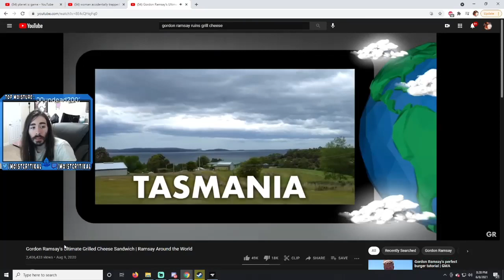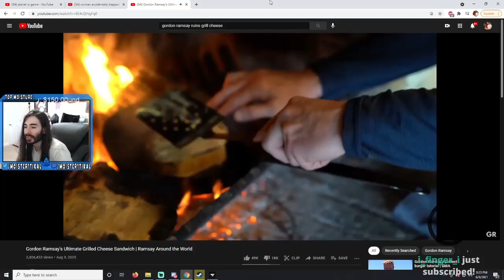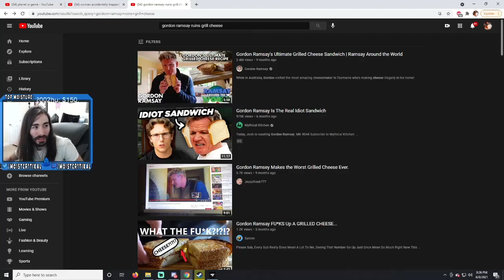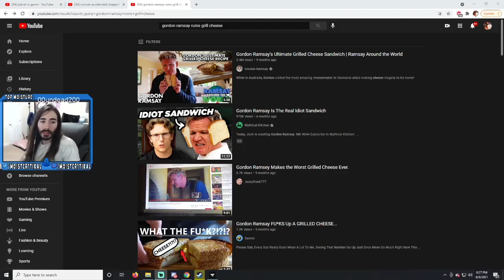moistcr1tikal reacts to Gordon Ramsay grilled cheese